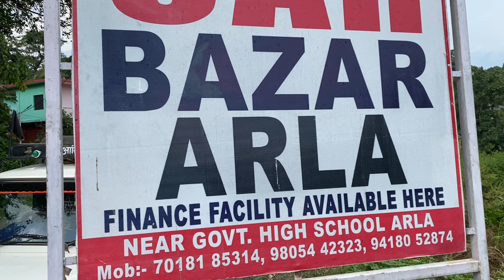Used Car market in Kangra | Car Bazar Arla | Palmpur | Himachal Car Bazar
Used Car market in Kangra | Car Bazar Arla | Palampur | Himachal Car Bazar

Location 📍 Arla Palampur, District Kangra (HP) 176061

इस video में हम आपके लिए mix segment की गाड़िया लेके आए हैं मुझे लगता है कि आपको यह video 🤗 पसंद आएगी |

हमारे से बात करने के लिए Instagram पर Follow/ DM करे

इस वीडियो में हमने इन वीडियो को कवर किया है 👇

00:00 intro
00:12 contact
00:42 Mahindra Bolero
01:27 alto Taxi Number
01:43 Maruti Suzuki Omni
02:09  Mahindra xuv
02:53 swift taxi number
03:14 scorpio
03:38 Force Traveller
04:03 Ford EcoSport
04:41 Honda city
05:19 Toyota etios